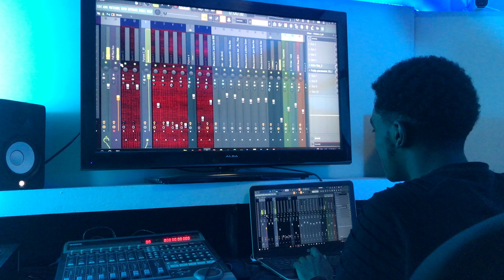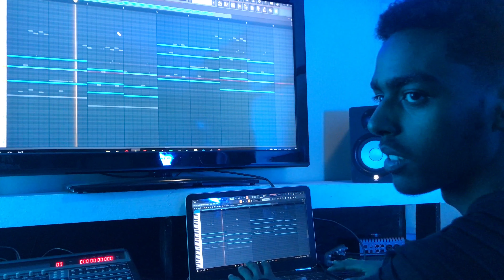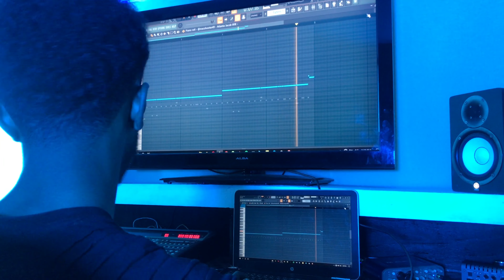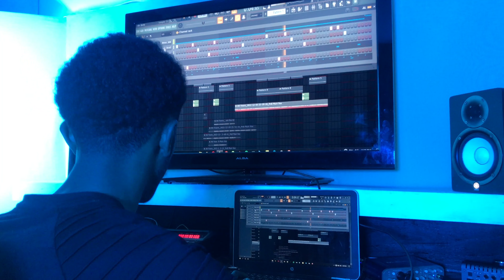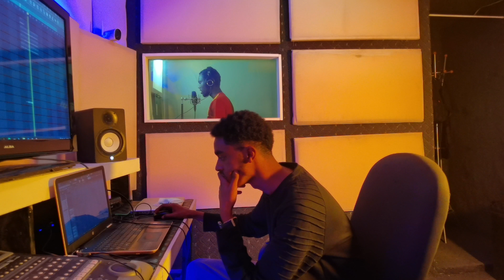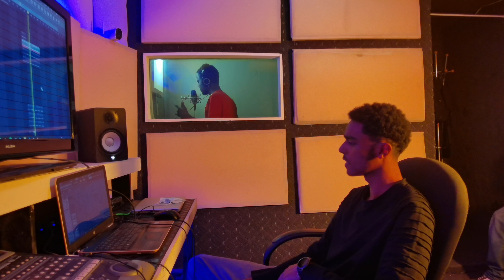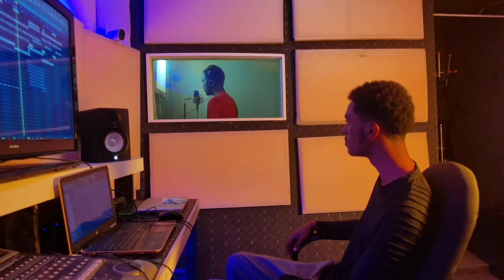Plugged In With PXF | Episode 01 (Pxf x Ife) | Habesha Hood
Habesha Hood is the premier home for Fresh Ethiopian hip hop, trap, drill artists, and so much more.
"HABESHA HOOD IS NOT RELATED WITH ANY TYPE OF GROUP OR GANG ACTIVITY."
Want to feature on our channel?

We are a one-stop-shop for all musicians in Addis Ababa, with our own music filming studio setup available.

We offer free studio time every first Sunday of the month and welcome applications via our website.